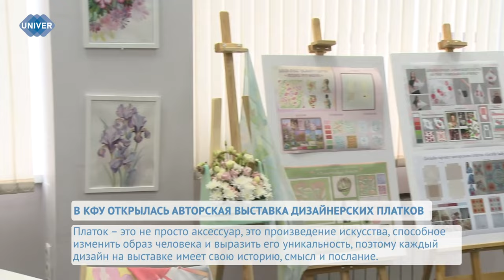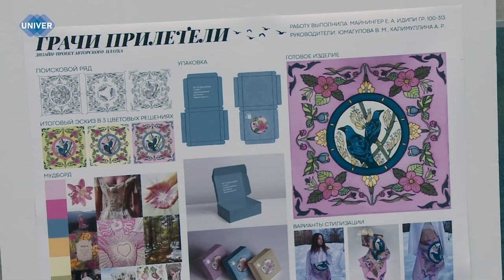В КФУ ОТКРЫЛАСЬ АВТОРСКАЯ ВЫСТАВКА ДИЗАЙНЕРСКИХ ПЛАТКОВ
Авторская выставка дизайнерских платков – это не только уникальное событие, объединяющее творчество различных дизайнеров в одном месте, но и возможность увидеть и оценить разнообразие стилей и идей, воплощенных в шёлковом полотне. В Институте дизайна и пространственных искусств сейчас как раз можно увидеть то, над чем упорно работали студенты 1 курса с направления «Fashion дизайн».